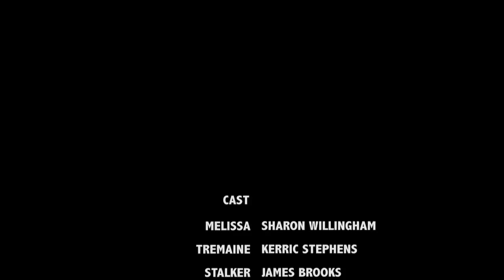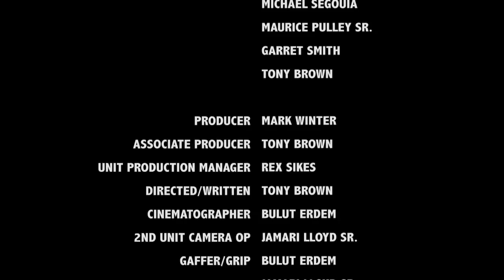The Labyrinth Short Film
Watch in 720/1080 HD for better Quality

*A ToneB Film*      ToneBVisuals Production

"The Labyrinth" a Short Film Drama/Thriller

Log line: An Epic Situation in Milwaukee WI, A secretary woman who’s looking to start fresh in a new city involving herself in a new life threaten problems, but unexpectedly ends up meeting a helpful gentleman who’s a Sales clerk at a Super Market as in counter part to being Stalked by a unknown person.

CAST: Melissa- Sharon Willingham, Tremaine- Kerric Stephens, Stalker- James Brooks, Mother (V.O) Linda Cieslik, Store Manager- Clarence Aumend, Police Officer- Steve Piper.

EXTRAS: Shawn Jolly, Micheal Segouia, Maurice Pulley SR., Garret Smith, Tony Brown.

CREW: Producer- Mark Winter, Associate Producer- Tony Brown, Unit Production Manager- Rex Sikes, Directed/Written- Tony Brown, Cinematographer- Bulut Erdem, 2nd Unit Camera OP- Jamari LLoyd SR., Gaffer/Grip- Bulut Erdem, Jamari LLoyd SR., Sound- Anthony D. Bradford JR., Jamari LLoyd SR., Fred Brown SR., SFX- Tony Brown. Make-Up- Laura Fogelson

Music: HP "2 Deep for the Outro"       Grey Genuis "I'll Go" Prod. By Charlie White.

Facebook Fan Page: Facebook.com/ToneBVisualsProductions

*COPYRIGHT*